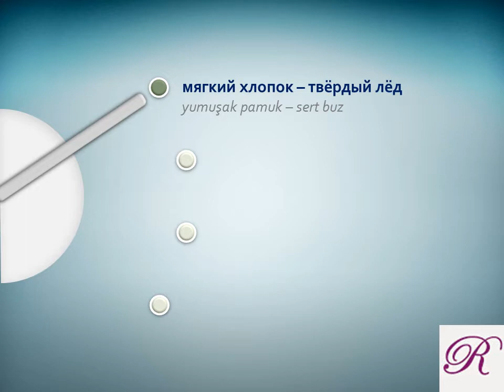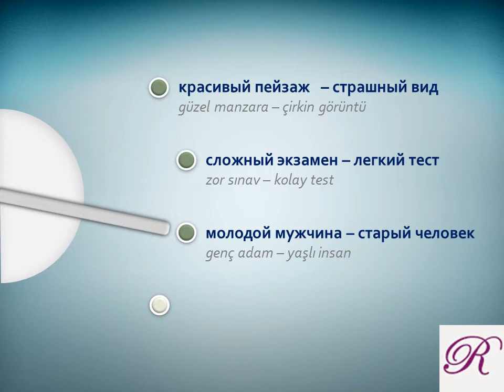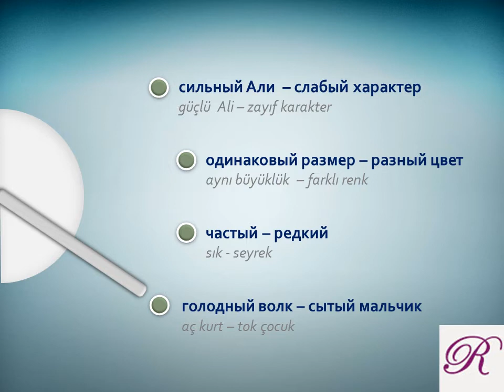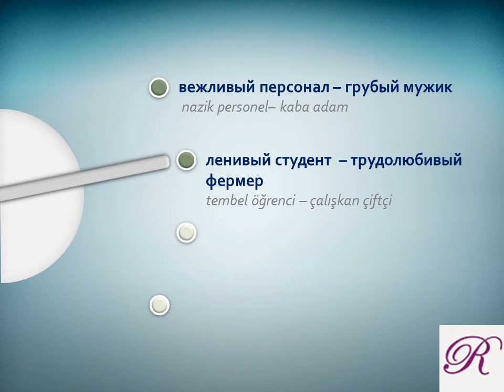Rusça Zıt Anlamlı Sıfatlar 2. Bölüm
Değerli arkadaşlar.
bu videoda sıfat+isim yöntemini kullandım.
bütün isimler eril şeklindedir.
tekrar tekrar izleyin, ezberlemeye çalıştığınız zaman kafanızda canlandırmayı unutmayın, böylece daha iyi aklınızda kalır.
Ve mutlaka günlük hayatınızda bu kelimeleri kullanmaya telaffuz etmeye çalışın.
Facebook grubumuza katılın
İnstagram'da da varız  @rusça.öğreniyorum  Rusça paylaşımlar ve pratik.

Kolay gelsin!
Saygılarla.